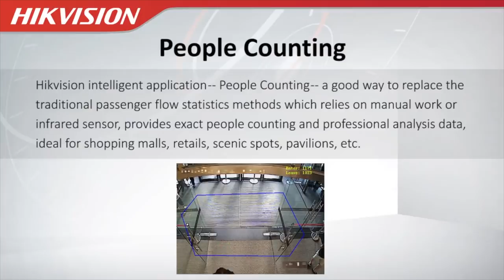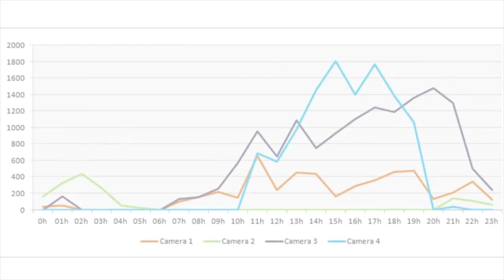Dave Rampersad - Episode 3 - Hikvision (Marketing tool) People counting camera and software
A demonstration of the Hikvision  people counting camera and software in a real life application. This camera is a fantastic marketing analytic tools for various industries.